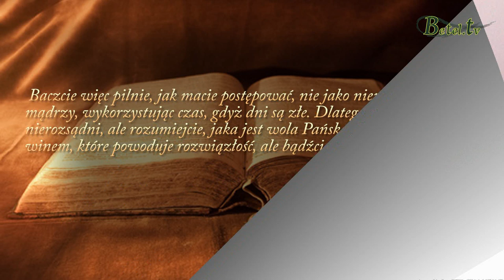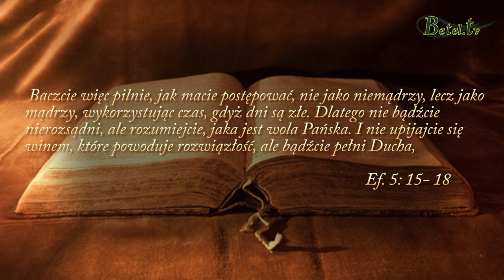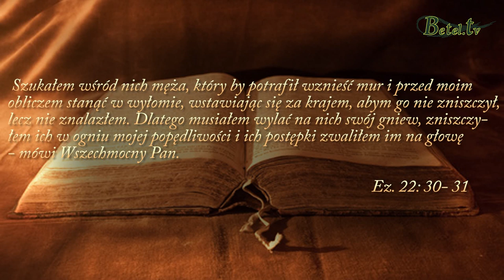Duchowe przygotowanie - Jan Śliwka